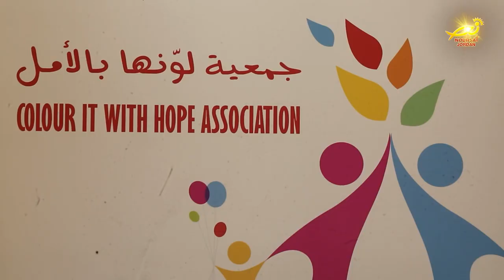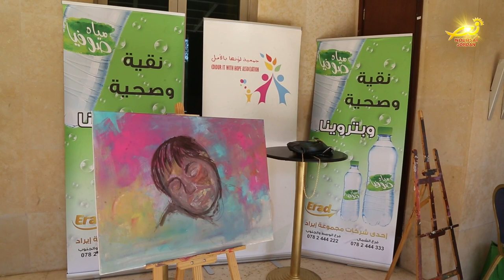جمعيةُ لوّنها بالأمل تنظم ملتقى الطريقِ الملوكي للفنونِ التشكيليه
نظمت جمعيةُ لوّنها بالأمل الملتقى الفني الرابع للجمعيه والذي كان بعنوان - الطريقُ الملوكي للفنونِ التشكيليه / بمشاركةِ عددٍ من الفنانينَ التشكيليين  ومجموعةٍ من أطفالِ متلازمةِ داون والتوحد / وقد قام الفنانون المشاركون بالملتقى بتصميمِ لوحاتٍ فنيةٍ تم رصدُ ريعها للأطفالِ الأكثرِ إحتياجاً / وذلك لمساعدتهم في تنميةِ مواهبهم والتعبيرِ عن انفسِهم / بممارسةِ الفنِ وتنميةِ الحسِ الجمالي لديهم لغاياتِ دمجهم في المجتمع